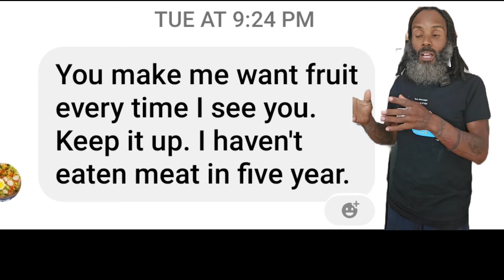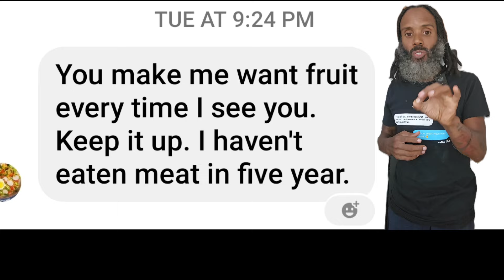Fascinated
Thank you so very much for watching & following our journey on the

📣Hello Everyone
Today I am back with a new Video: Fascinated | Coach Kev |
I hope this video will be very informative and enjoyable.

⏰ Video Duration: 06:56